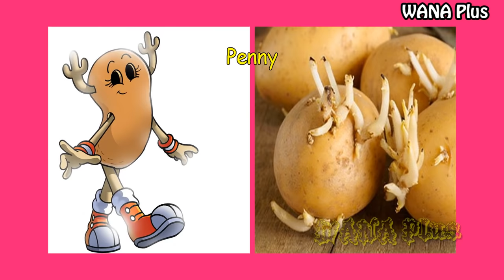The Amazing World Of Gumball IN REAL LIFE 👉@WANAPlus